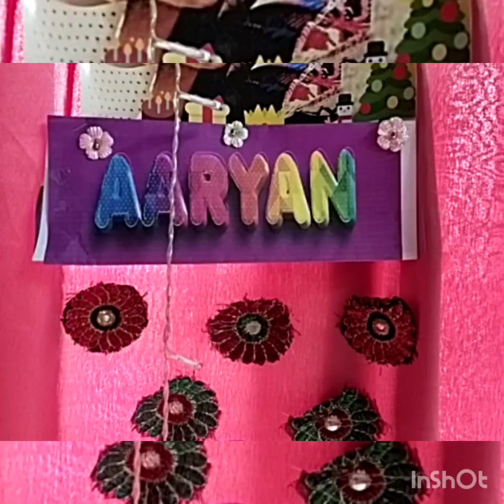Aaryan s simple birthday celebration at home babylove 1st birthday celebration in home